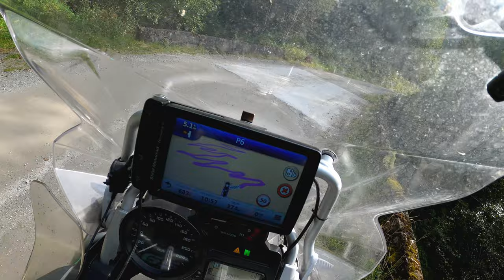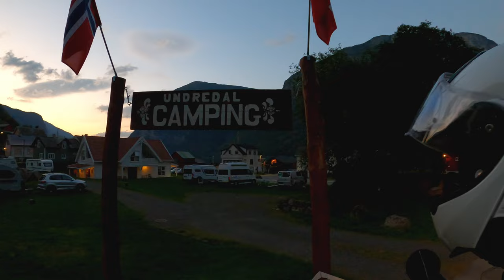The Road that CHANGED EVERYTHING for Me - Osafjellsvegen and Our Best Motorcycle tour in 2023!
This episode is about our best weekend trip in 2023. We had great plan and great weather. The views You can see by Yourself 😁👌